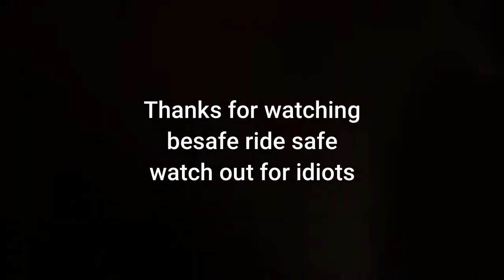Electric scooter wheel fail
well its a short video my tube leaked air slime does not work it only work showing the location of the leak